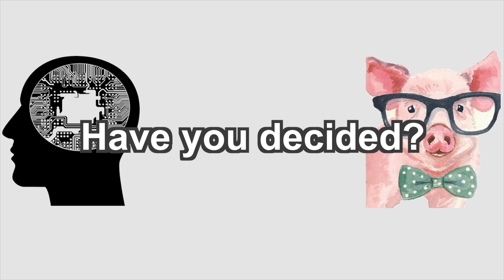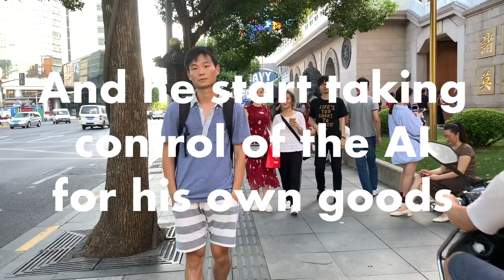Are you willing to give up some rights for the economic prosperity?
Last week, I have talked about why many Chinese people are pretty happy about the current state of the country. Compared to 30 years ago, most people's lives, in general, indeed are much better than before. Some of you guys from outside of China may be jealous of what we have achieved today. But I would like to ask you whether you are willing to pay the price for economic prosperity.